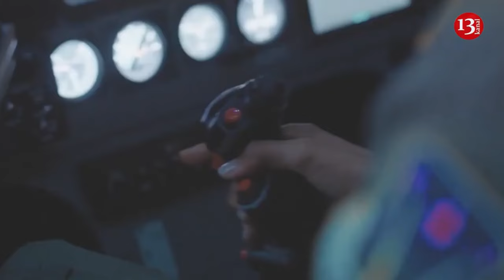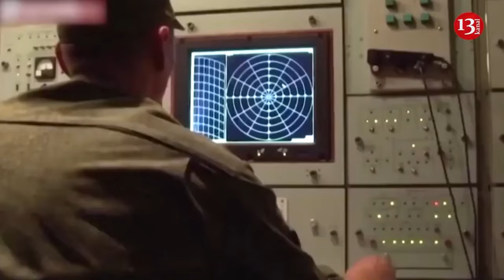Attack of Ukrainian drones on Russian territory where Russian soldiers and equipment located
The drone operators of the 92nd brigade of the Ukrainian armed forces discovered military equipment and vehicles of the invading Russian army, fortifications, houses inhabited by military personnel, and military personnel in the border area of ​​the Belgorod region of Russia, and attacked them. A T-72 tank, an excavator used in the construction of fortifications, UAZ, Kamaz and other vehicles used for military purposes, fortifications, houses and several soldiers were destroyed by the strikes of kamikaze drones.